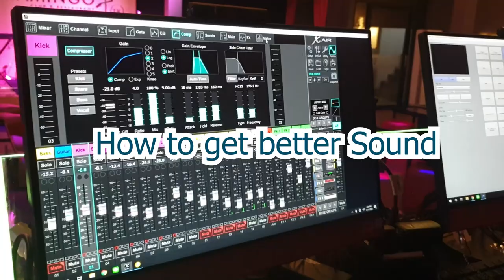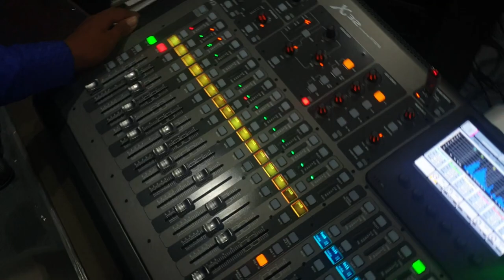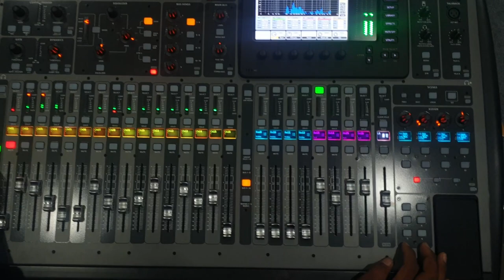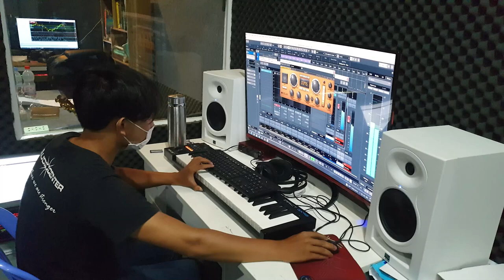Short video-Sound Training-VSSOUND-KHMERMIXER